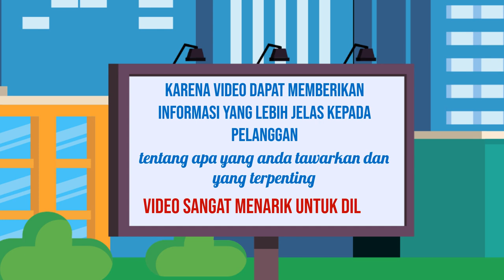Paket Video Iklan yang Menginspirasi di Kota Trenggalek Jawa Timur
Jasa Edit Video Promosi / Paket Video Iklan yang Menginspirasi di Kota Trenggalek Jawa Timur atau

Daftar Isi
00:00 - Cara Edit Video Iklan dokter mata, dokter mobil kelapa gading, dokter mata jakarta selatan
00:10 - Contoh Iklan Promosi dokter neurologi anak, dokter nefrologi, dokter nenden, dokter naturopati
00:30 - Contoh Video Promosi dokter ortopedi, dokter obgyn,
00:40 - Contoh Konten Branding dokter obgyn, dokter onkologi
00:50 - Resep Makanan dokter spesialis anak, dokter spesialis kulit, dokter spesialis anak, dokter spesialis kulit